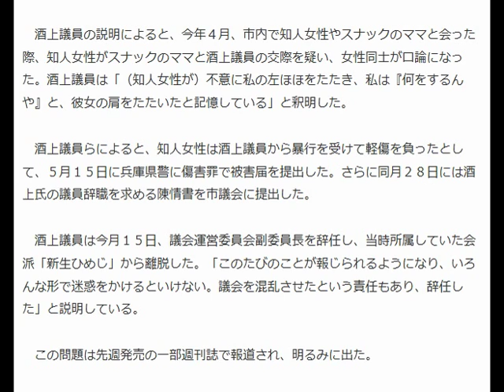酒上太造 子供も認知の元不倫相手 姫路市議が暴力事件 兵庫県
子供も認知の元不倫相手から辞職要求　姫路市議が釈明

産経新聞 6月16日(火)19時42分配信

議員辞職は否定した姫路市議会の酒上太造議員＝１６日、姫路市内（写真：産経新聞）

　兵庫県姫路市議会の酒上太造（さかうえ・たいぞう）議員（４７）＝無所属＝の知人女性が酒上議員から暴行を受けたと訴え、議員辞職を求める騒動があり、酒上議員は１６日、緊急記者会見を開いて「女性に不意にたたかれ、反射的に右手で相手の肩をついた」と釈明した。また「（支援者らから）『辞めないでくれ』という声も聞いている。私の不徳のいたすところでありますが、今後も議員として頑張りたい」と議員辞職を否定した。

　酒上議員はこの日の会見で、妻子がある立場ながらこの女性と４年前から約３年間交際し、昨年に女性が出産した子供を認知していたことを認めた。

　酒上議員の説明によると、今年４月、市内で知人女性やスナックのママと会った際、知人女性がスナックのママと酒上議員の交際を疑い、女性同士が口論になった。酒上議員は「（知人女性が）不意に私の左ほほをたたき、私は『何をするんや』と、彼女の肩をたたいたと記憶している」と釈明した。

　酒上議員らによると、知人女性は酒上議員から暴行を受けて軽傷を負ったとして、５月１５日に兵庫県警に傷害罪で被害届を提出した。さらに同月２８日には酒上氏の議員辞職を求める陳情書を市議会に提出した。

　酒上議員は今月１５日、議会運営委員会副委員長を辞任し、当時所属していた会派「新生ひめじ」から離脱した。「このたびのことが報じられるようになり、いろんな形で迷惑をかけるといけない。議会を混乱させたという責任もあり、辞任した」と説明している。

　この問題は先週発売の一部週刊誌で報道され、明るみに出た。